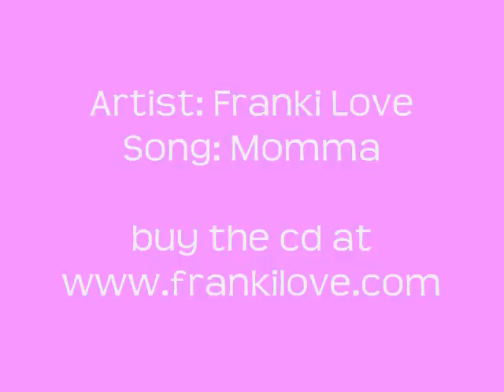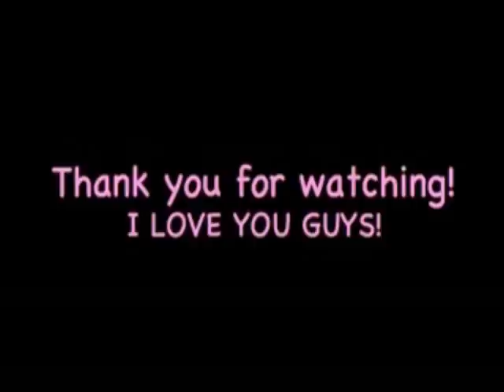FRANKI LOVE - MOMMA beautiful song for mothers day - moms -Dia De las madres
This song is perfect for your beautiful mom that raised you up. You can play it for your mom's birthday, mother's day, wedding, or any time just to say that you love your mom